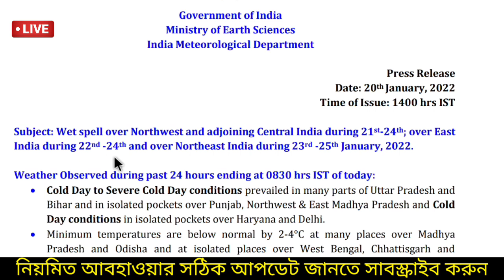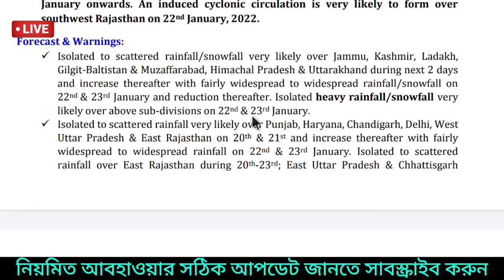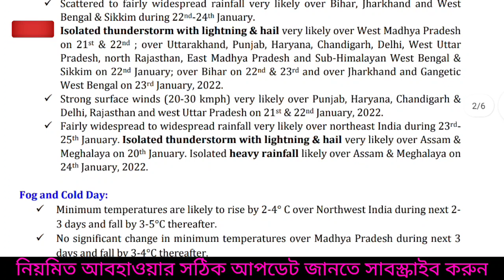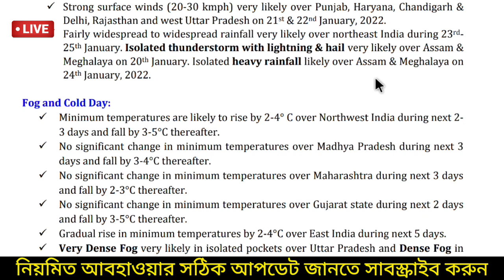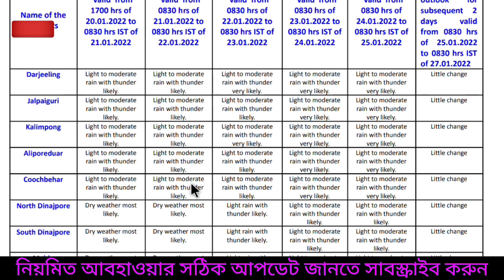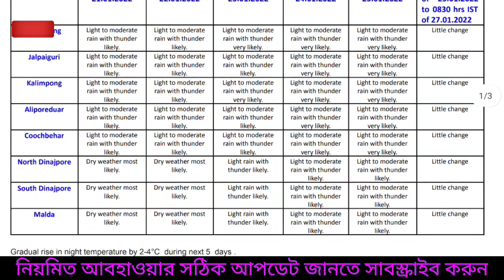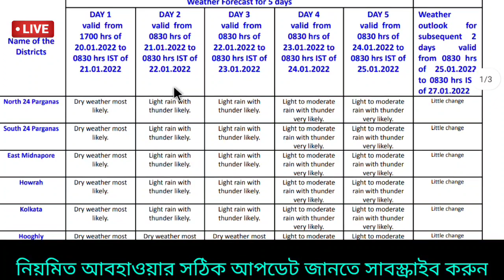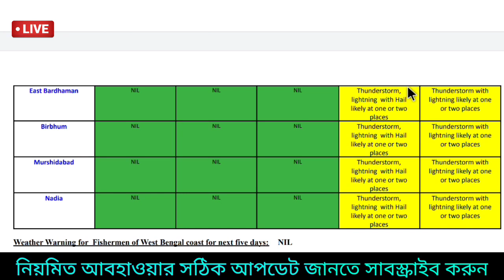🔴Live: জোড়া সিস্টেম আসছে,বেশি বৃষ্টি দুই দিন বাংলায়, বড় সতর্কতা দিলো আলিপুর-শিলাবৃষ্টি|Today Weather